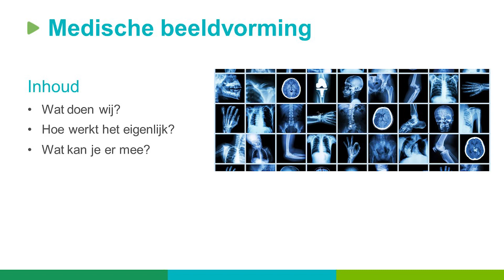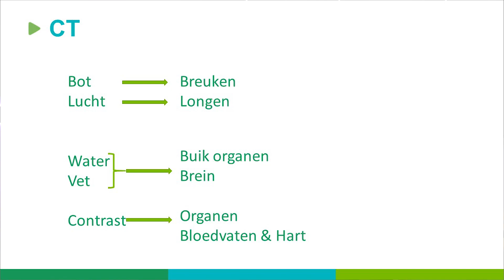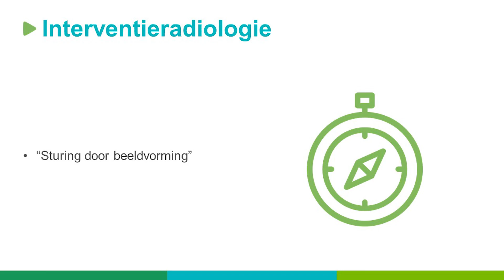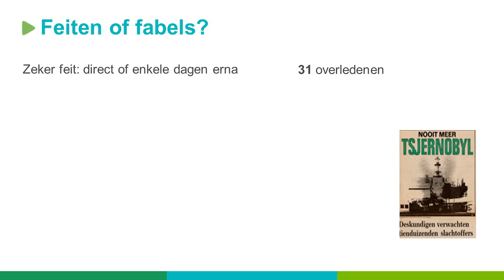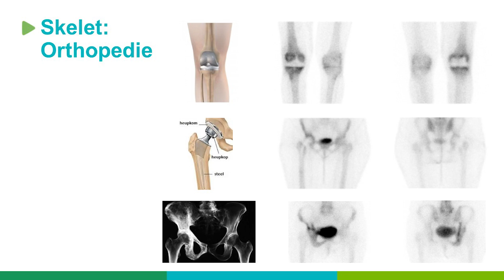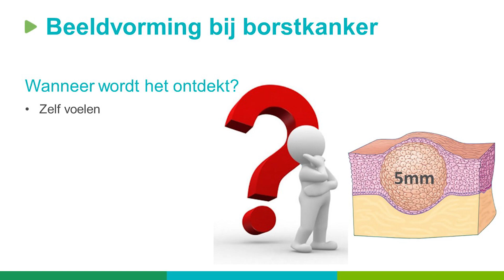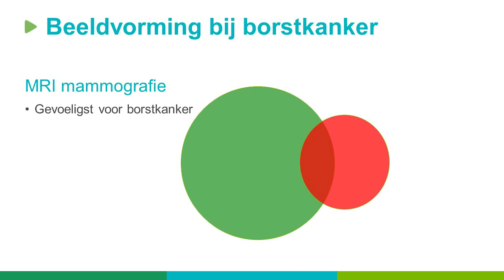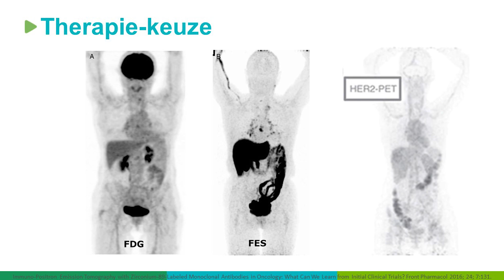Binnenstebuiten | Publieksacademie | Medisch Spectrum Twente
Om de oorzaak van gezondheidsklachten te vinden, worden vaak beeldvormende technieken gebruikt. Geavanceerde apparaten maken het mogelijk om ons lichaam binnenstebuiten te keren; een selfie van je binnenkant!

Radiologen en nucleair geneeskundigen weten hoe een ‘gezond’ lichaam er van binnen uit hoort te zien. Ze kunnen hierdoor ook afwijkingen herkennen die de gezondheidsklachten kunnen veroorzaken. Op basis van hun bevindingen bepaalt de behandelend arts samen met de patiënt de behandeling. In enkele gevallen kunnen deze specialisten de behandeling zelfs al starten tijdens het bekijken van de plaatjes. Maar ook zorgen de beeldvormende technieken ervoor dat ze tussentijds en na afloop kunnen bekijken of een behandeling het gewenste effect heeft (gehad). Beeldvormende technieken worden dus ingezet voor, tijdens én na een behandeling.

Over Medisch Spectrum Twente:
Medisch Spectrum Twente is een modern en topklinisch ziekenhuis met locaties in Enschede, Oldenzaal en Haaksbergen. Hier kan iedereen terecht voor alle zorg, zeker ook als het complex of acuut is. Wij vinden dat het draait om de patiënt; jij staat centraal in de zorg, jij krijgt rust en ruimte en je mag altijd om hulp vragen. Ook geloven wij in samenwerking, met elkaar binnen MST, maar ook met andere zorgverleners, ziekenhuizen en universiteiten.

Volg ons!
Op verschillende social media kanalen vertellen we je van alles over de zorg in ons ziekenhuis. Benieuwd? Volg ons snel op Facebook, Instagram, Twitter en LinkedIn! Ook op onze website vind je altijd het laatste nieuws.